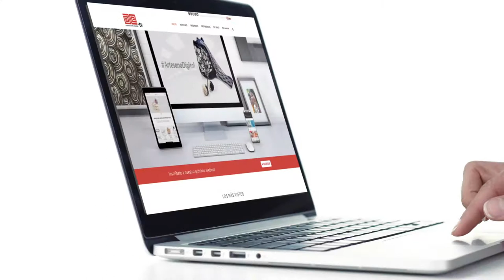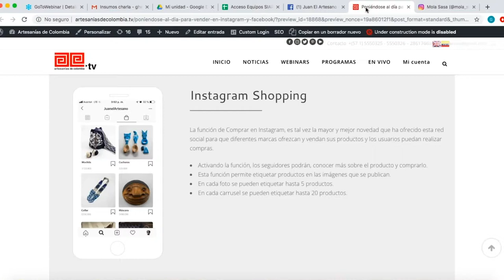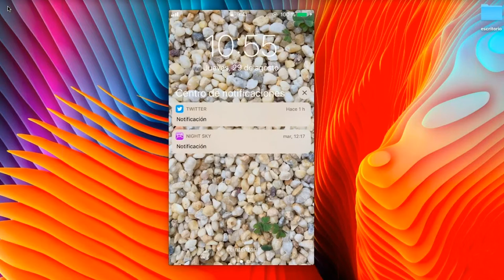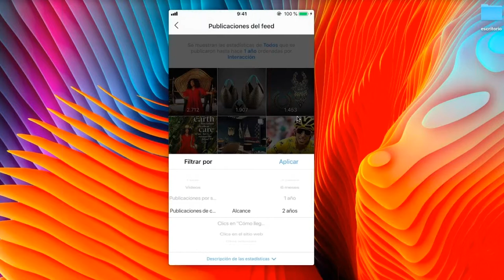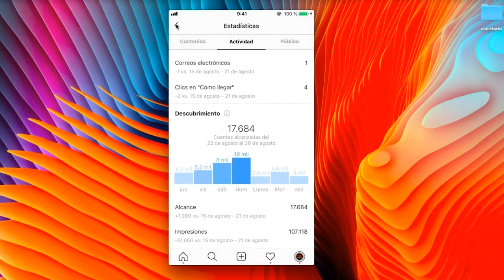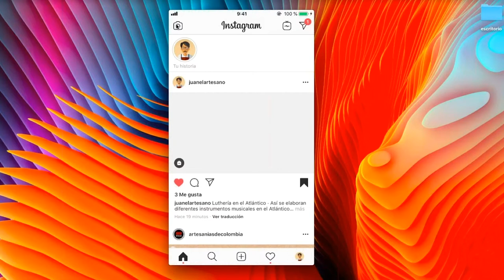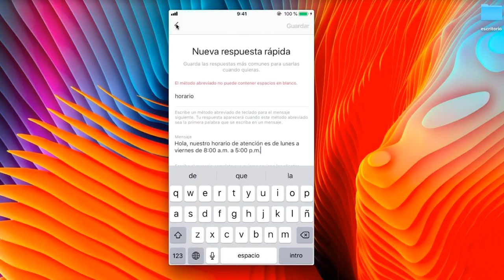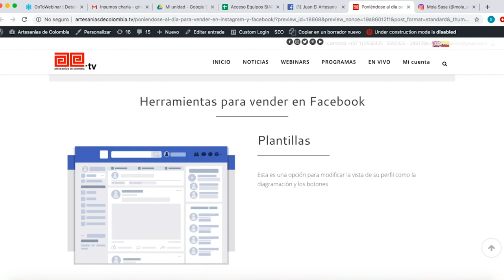"Instagram Shopping" y métricas de Instagram (4/8)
En esta, la octava charla ArtesanoDigital, te compartimos el funcionamiento de Instagram Shopping y cómo aprovechar las herramientas de métricas que ofrece esta red social.